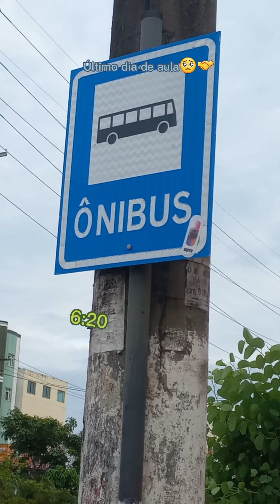Último dia de aula...